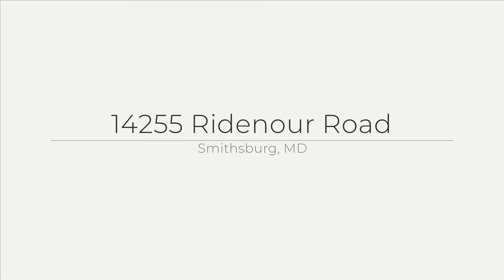14255 Ridenour Road, Smithsburg, MD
See the Property Web Site! BREATHTAKING VIEWS FROM THIS GORGEOUS CATOCTIN MOUNTAIN HOME! This custom-built craftsman home sits on 1.5 acres and is the outdoor family's dream. From the moment you arrive you are taken back by the gorgeous views and detailed craftsmanship. The amazing vaulted living area with chalet windows brings light through the entire home. Cozy up to your incredible stone fireplace with real wood burning stove. Entertain with your large eat-in kitchen, huge prep island, granite counter tops, custom dovetail cabinets and handsome GE slate appliances. Extensive master suite with granite, built-ins and soaking tub. Sip your coffee on your large deck as you watch the sunrise over the mountain. Eco-friendly eucalyptus hardwood floors and ceramic tile throughout the entire open floor plan. Double your living space with a full walk-out 9ft. basement. Just minutes to Catoctin Park and Cunningham Falls. MIDDLETOWN SCHOOLS!